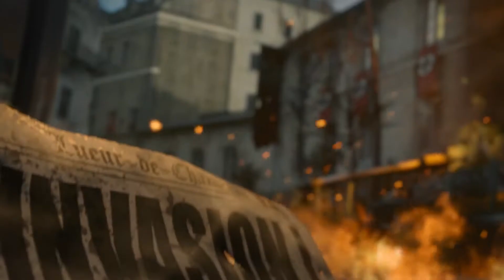Call of Duty®: WWII - Bande-annonce officielle Multijoueur [FR]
Retournez sur le champ de bataille avec le mode multijoueur de Call of Duty®: WWII, qui allie le combat classique de l'époque et de nouvelles techniques de jeu. Utilisez des armes dévastatrices issues de la Seconde Guerre mondiale et menez votre camp à la victoire.

Découvrez les nouveautés comme le système des Divisions, qui redéfinit la manière des joueurs de se préparer au combat, en les laissant choisir parmi cinq tenues d'élite différentes, mais leur demande aussi d'atteindre des objectifs inspirés de ceux de la Seconde Guerre. Le travail d'équipe va être indispensable pour mener vos missions à bien. Rejoignez les rangs le 3 novembre.

Précommandez Call of Duty : WWII au format physique ou numérique et obtenez l'accès à la bêta fermée. La bêta commencera sur PlayStation® 4 le 25 août 2017